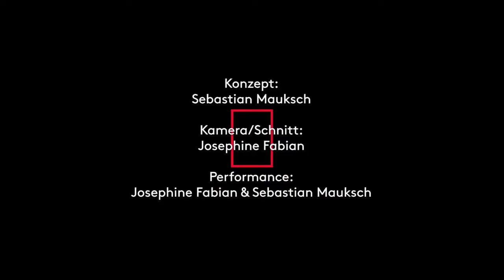Semantikcamp - Khalil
Dr. Jean-Jacques Schaper-Straße und Kamerafrau Leni Meierotto suchen beim Tanztreffen der Jugend im Jahre 2016 n. d. Z. weiter nach der unerforschten Jugend. Unermüdlich, in Tiefen und Höhen, begeben sich die beiden Altpädagog*innen auf die Suche nach Haltungen, Körperbilder, kollektiven Erfahrungen im zeitgenössischen Tanz der Jugend. Mit ihrer qualitativen Feldforschung in Form von zweiminütigen audiovisuellen Sequenzen versuchen sie ein vielgesichtiges Tableau jugendlicher Ästhetik in der Kunst des Tanzes zu zeichnen.

Semantikcamp
Konzept: Sebastian Mauksch
Kamera/Schnitt: Josephine Fabian
Performance: Josephine Fabian & Sebastian Mauksch

Bundeswettbewerbe der Berliner Festspiele
Tanztreffen der Jugend